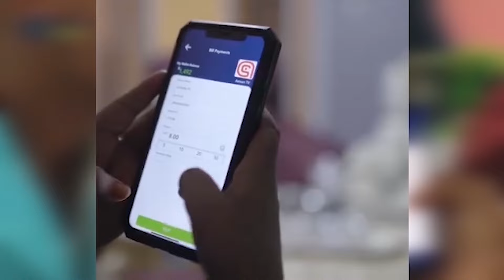AMNI DARADDA KUSOO KORARTAY GAROOWE OO LAGA SHIRAY.